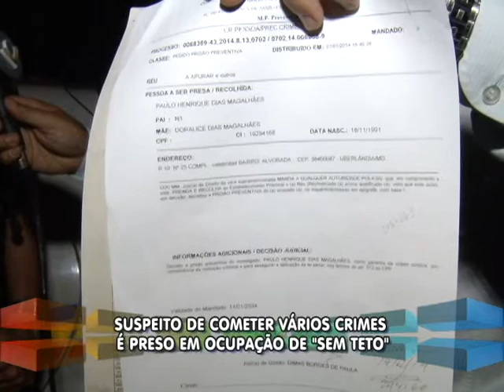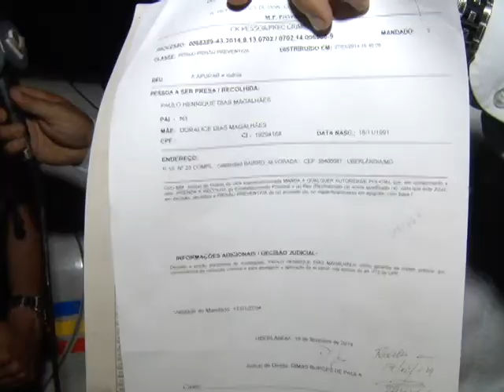Suspeito de cometer vários crimes é preso em ocupação de " sem teto''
Reportagem de Edi Silva com imagens de Max Germano para No Foco da Notícia de 09/04/2014